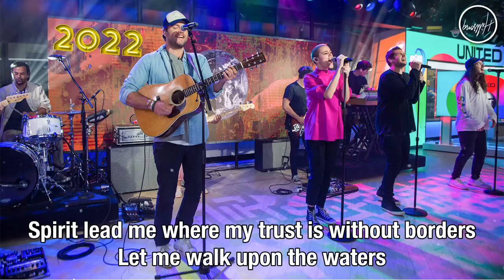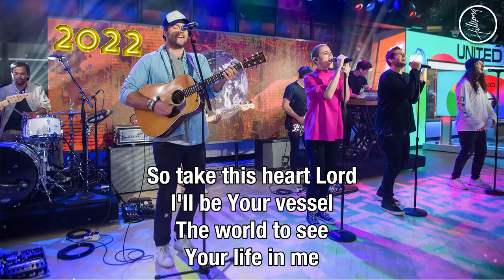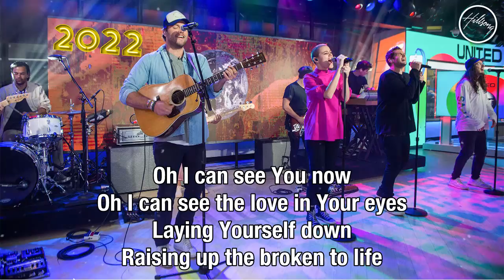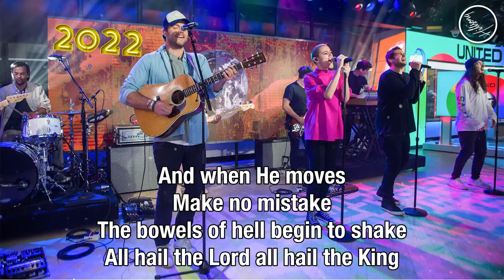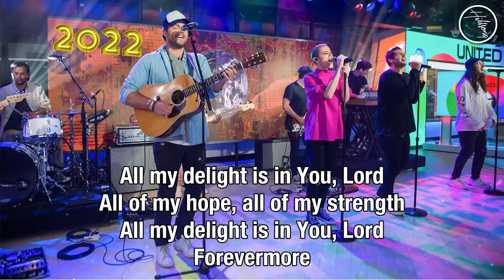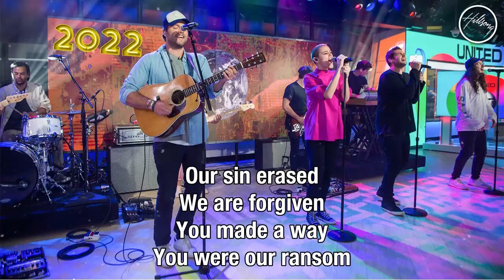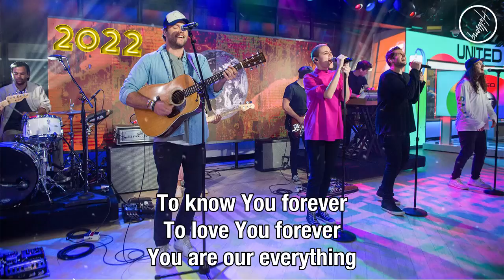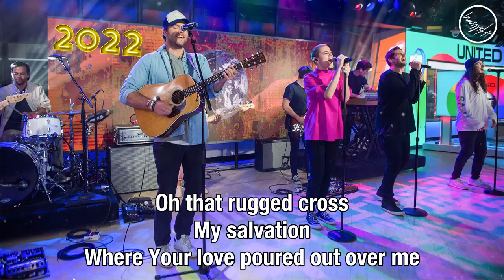OCEANS 2022 - Most Beautiful Hillsong Worship Music 2022 - Top Hits Chrsitian Songs Of HILLSONG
[00:00:00] Shout to the Lord
[00:03:27] Oceans
[00:08:55] I Surrender
[00:14:34] Mighty to Save
[00:20:52] Broken Vessels
[00:26:29] Awake My Soul
[00:30:56] None But Jesus
[00:36:29] Grace To Grace
[00:43:25] Hope Of The World
[00:47:05] Hosanna
[00:52:11] Man Of Sorrows
[00:57:17] At the Cross
[01:00:27] Another In The Fire
[01:05:04] The Passion

Hillsong Worship exists to serve the global Church and equip believers everywhere with songs of Holy Spirit power that exalt and glorify the Name of Jesus, build the Church and fuel revival on the earth. Songs such as “King of Kings,” “Cornerstone,” “Mighty To Save,” “This I Believe (The Creed),” “Who You Say I Am” and the Grammy Award winning, “What A Beautiful Name” have been adopted by believers around the world, bringing new expression to the faith and hope we have as Christians. Resourcing the Church has long been at the heart of Hillsong Worship, whether through songs and sheet music, or instrument parts and translations. Featuring worship leaders and songwriters such as Brooke Ligertwood, Ben Fielding, Reuben Morgan, Joel Houston, TAYA, Hannah Hobbs, David Ware and more, Hillsong Worship is committed to continuing its legacy of writing and leading songs that - by God’s grace - impact both individual devotion and congregational worship for the glory of God